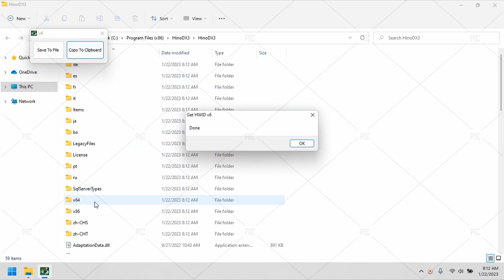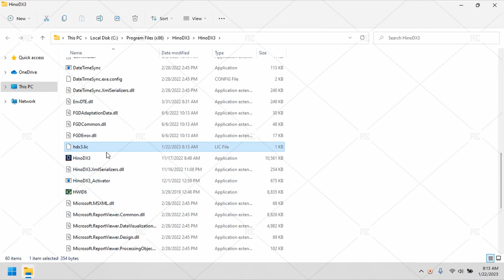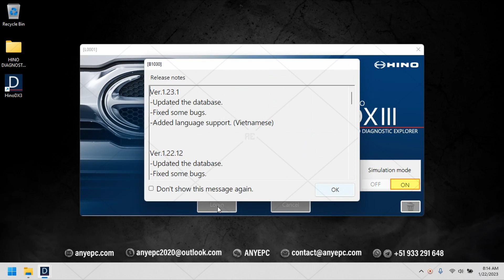HINO DIAGNOSTIC EXPLORER 3 1.23.1 [2023.01] | INSTALLATION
Hino Diagnostic Explorer 3 is a diagnostic software equipped with all the functions needed to diagnose trouble, check functions, and configure the settings of the electronic systems built to Hino.

⭐ Database Language: Chinese, Japanese, English, French, Indonesian, Russian, Spanish, Thai
⭐ Interface Language: Japanese, Chinese, Spanish, English, Thai, Russian, French, Indonesian, Vietnamese